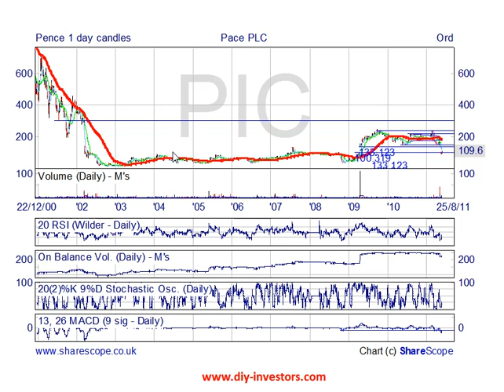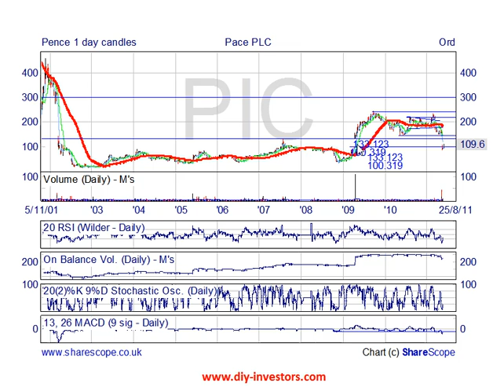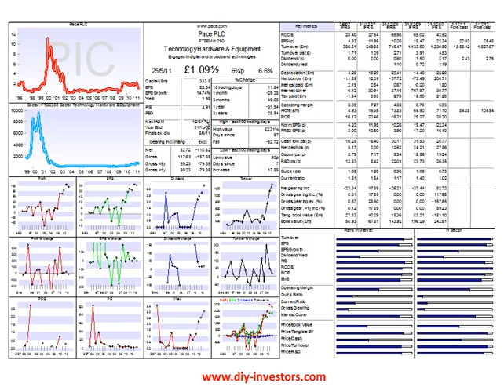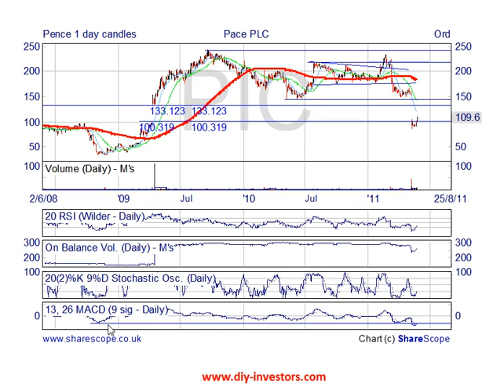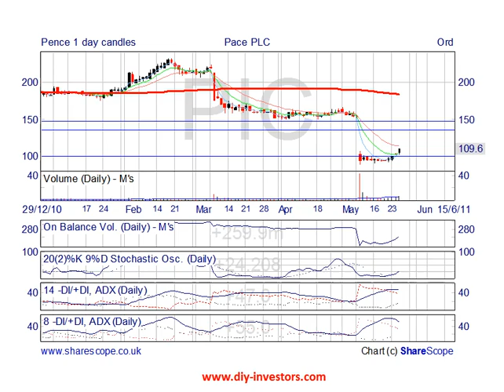Pace PLC - At 109.6p DIY-Investors.com takes a look at the potential upside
DIY-Investors.com looks at Pace PLC (LSE: PIC), which at a closing price of 109.6p (25th May 2011) leaves potential for upside movement as it closes the gap.